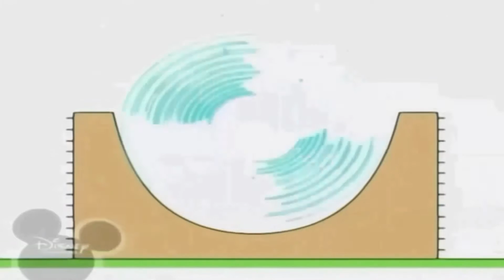Bruno The Great Music Song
10 січ. 2019 р. 20:20